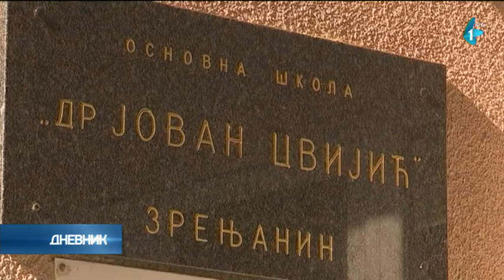Program "Zajednici zajedno" i u školama u Zrenjaninu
Kroz program "Zajednici zajedno" koji realizuje Kompanija NIS 83 škole širom zemlje dobile su priliku za unapređenje digitalizacije nastavnog procesa i povećanje bezbednosti dece i nastavnika u školama. Jedna od škola koja je učestvovala u projektu je "Dr Jovan Cvijić" iz Zrenjanina , koju su posetili predstavnici kompanije zajedno sa ministrom unutrašnjih poslova Aleksandrom Vulinom i gradonačelnikom Zrenjanina.